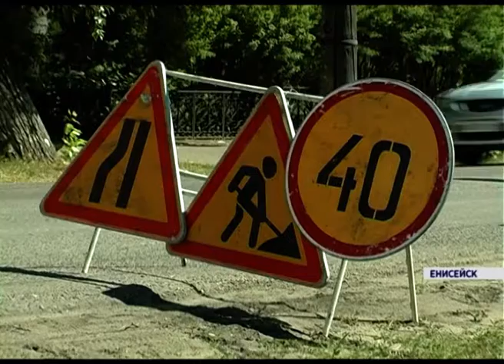Новости районов от 11.07.18